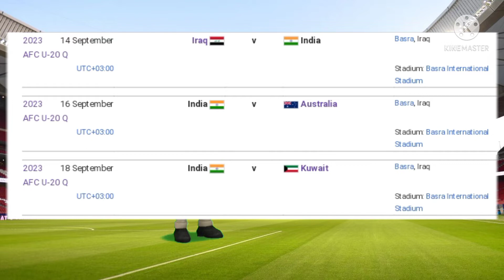AFC U-20 Asian Cup 2023 Official Qualifier Group Draw || India group very tough and full discuss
Please Support & Watching this video